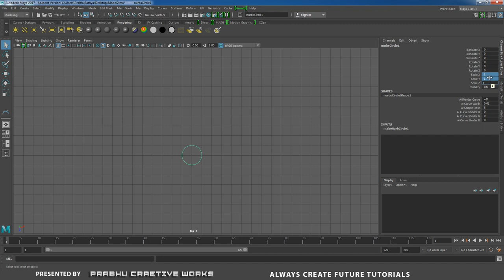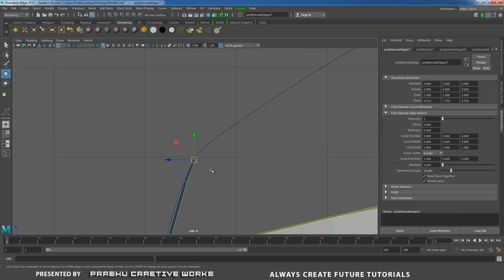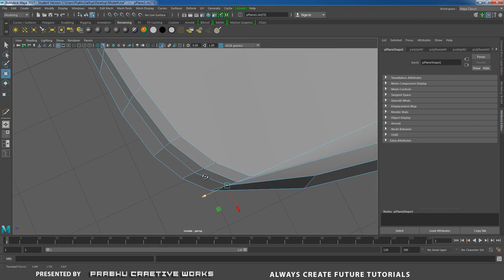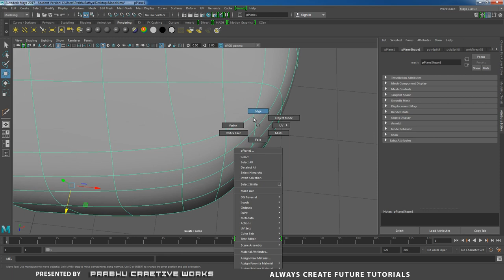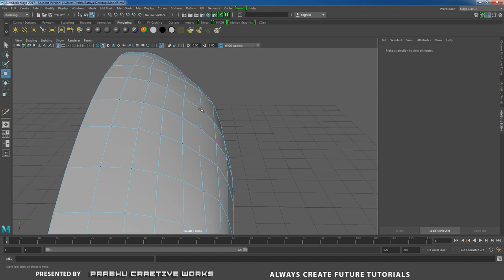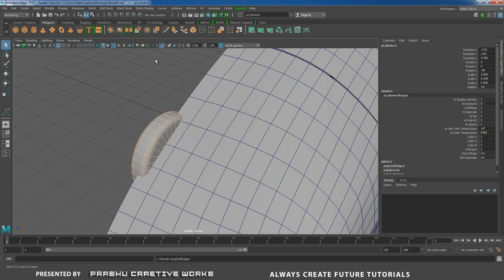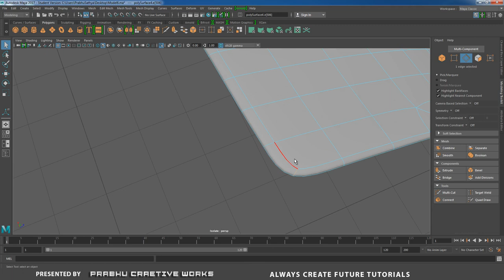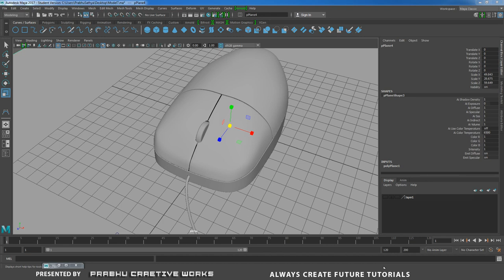How to Model a Complex Shapes in Maya 2017 | Part 13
In this Video We will see about How to Model a Complex Shapes in Maya We Model the Computer Mouse  with Perfect topology and Mesh Flow We Use Polygons to archive Entire Model

I am happy to share my knowledge with you...